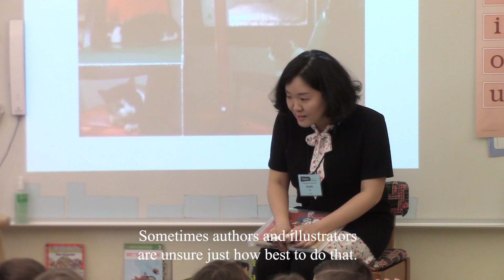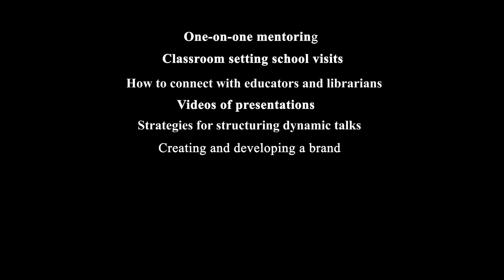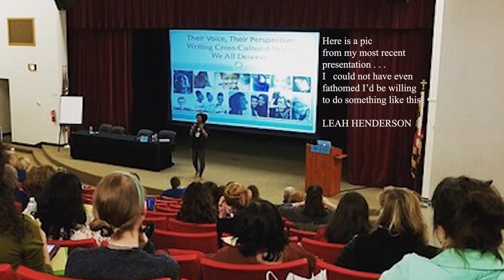Crafting a Successful Author Visit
Here's an overview at all you can learn at the Highlights Foundation's Crafting Successful Author Visits workshop.